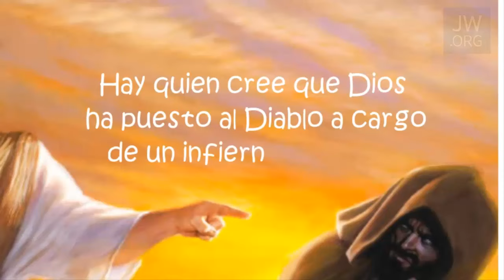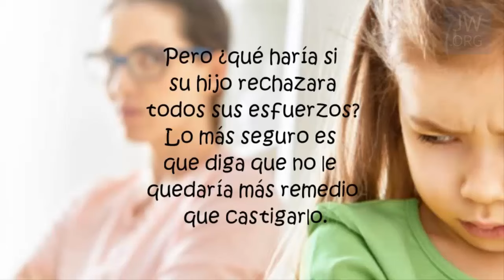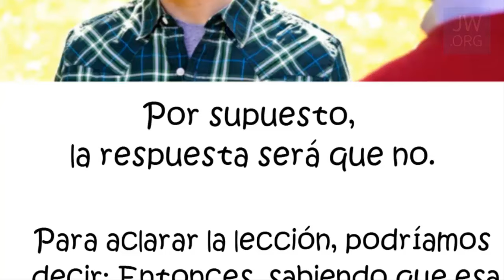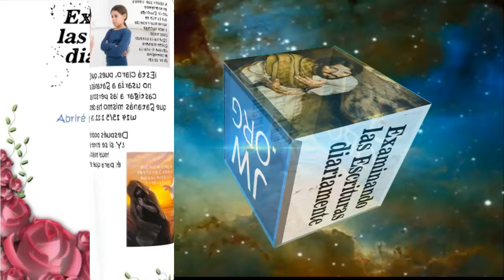TEXTO DIARIO 4 de julio de 2016/ Usa Dios a Satanás para castigar a los malos/ JW.ORG